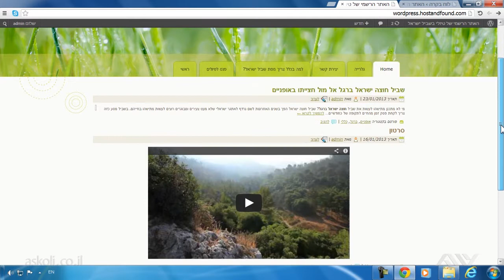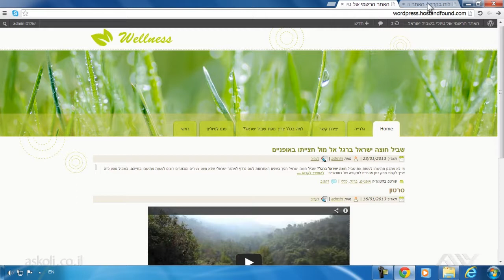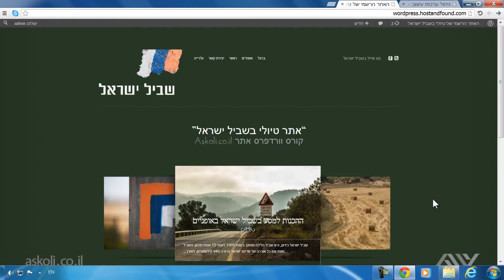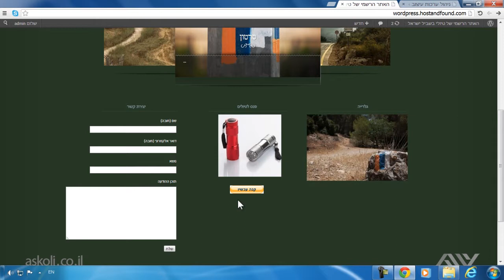בניית אתרים בוורדפרס - 13.1 שדרוג האתר באמצעות תבנית